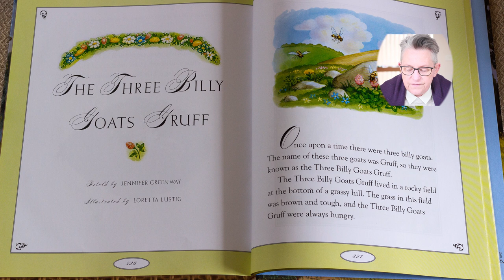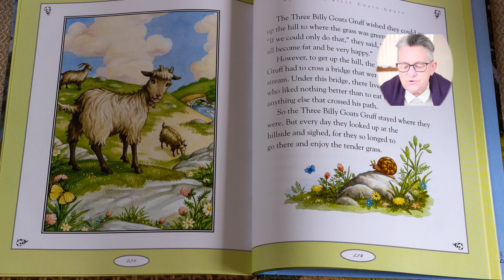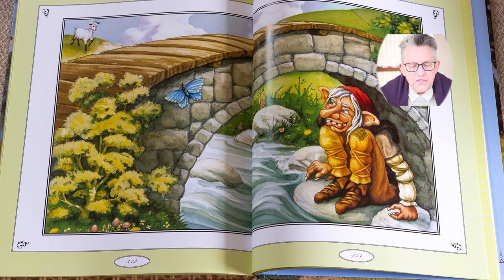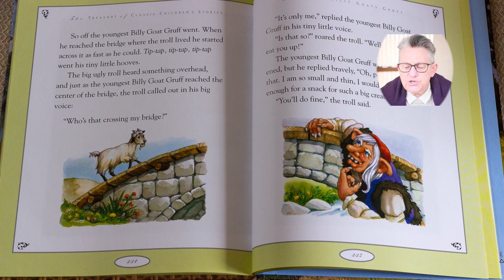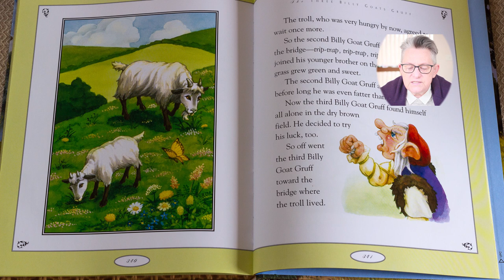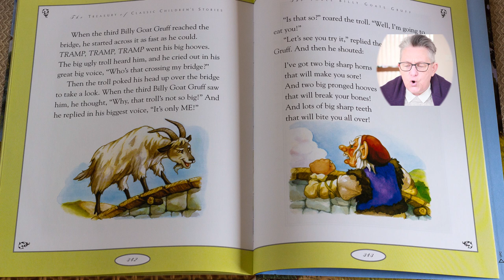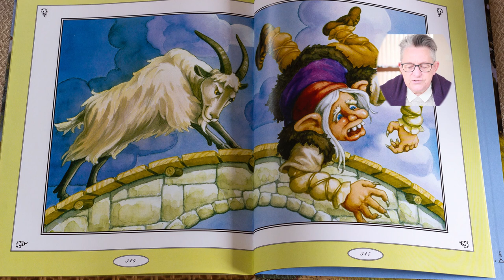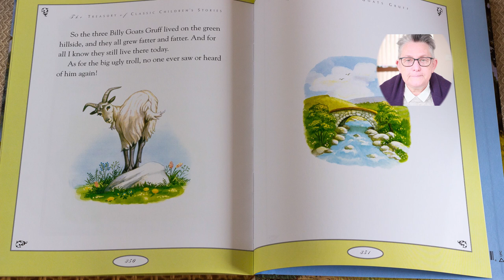The Three Billy Goats Gruff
The Three Billy Goats Gruff read by babushka Ira.